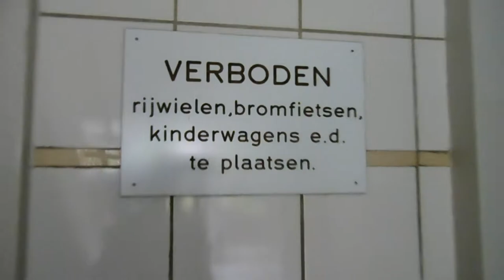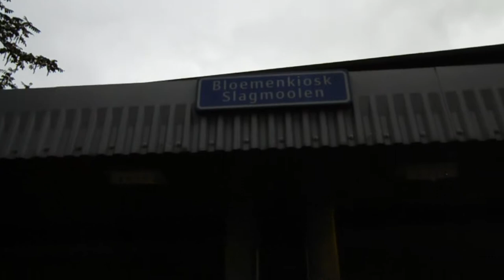druk met de voor bereidingen voor ons Bruiloft #269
We zijn er maar druk mee met de voorbereidingen van en voor onze eigen bruiloft ...

Afspeellijsten:
✖ VLOGS -
✖ PERSOONLIJK -
✖ TAGS & CHALLENGES -
✖ SHOPLOGS -